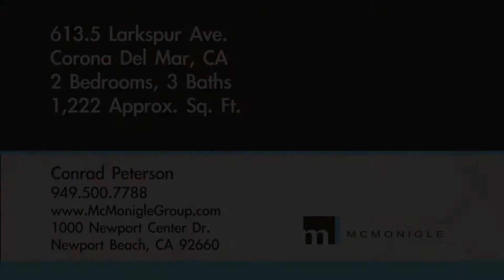613.5 Larkspur Ave. Corona Del Mar 92625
McMonigle Group